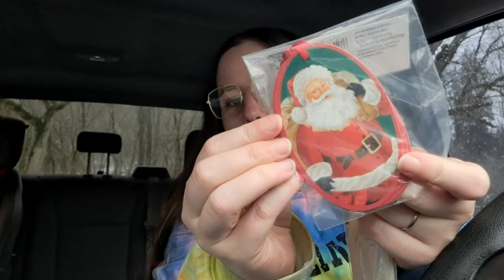Vlogmas 2022 Day 26 | Mental Breakdown Haul